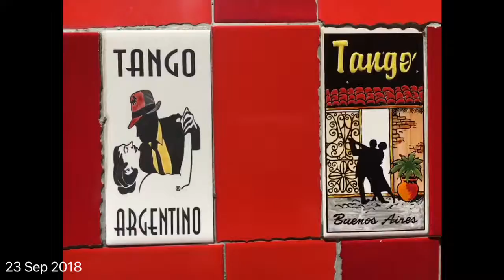Day 63 - LAST DAY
Copacabana and sugarloaf mountain Rio